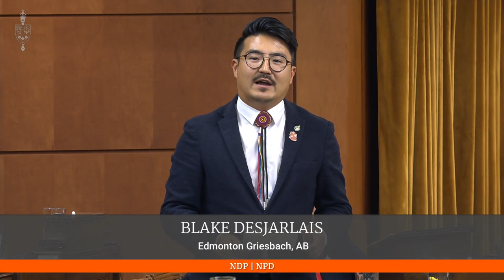Truth Behind Justin Trudeau's Reconciliation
On Tuesday I spoke about Bill C-29 and the establishment of a National Council for Reconciliation. Reconciliation isn’t just a box for the Liberals to tick. If we are to achieve true reconciliation we must work with Indigenous communities that are ready by providing “off-ramps” from the legislative and bureaucratic barriers preventing equality of opportunity and economic self-sufficiency for Indigenous people.